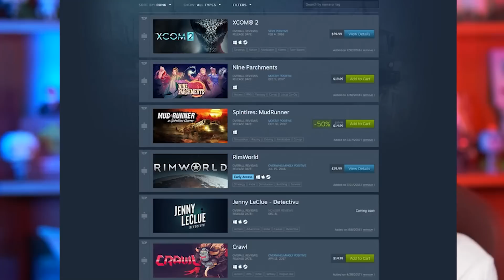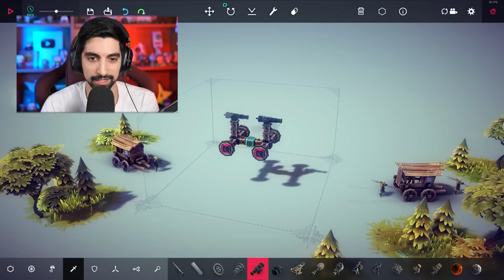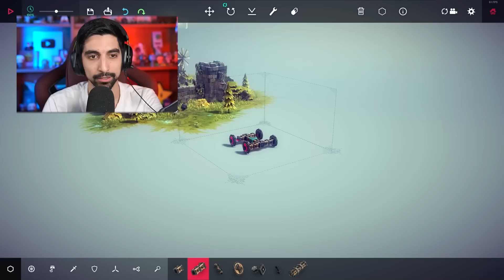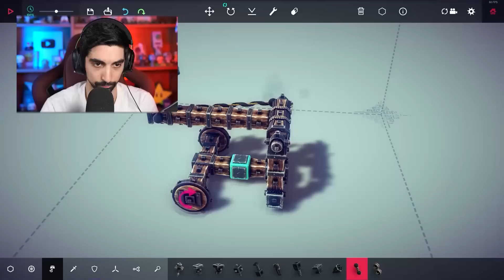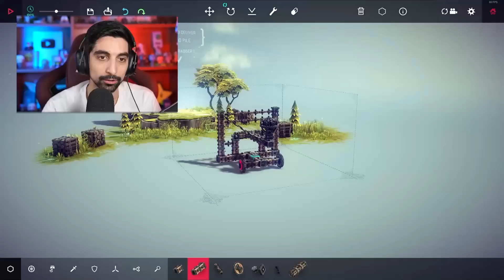O απόλυτος μεσαιωνικός καταπέλτης - Besiege | LegitGamingGR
Το λες και μάθημα ιστορίας. Κάτι τέτοια είχα στον μεσαίωνα.

● Ευχαριστώ τα ενεργά μέλη: Stelios Pasparakis, Kostasiii Miniatures, S_Anastasiou, Tzanhs Nomikos, Kyatto-san, FM Viking, geomagg, Μπλα Games, Galakos13, βηθλεέμ βιτανοπούλου, jedimastermaniac, Gerasimos Markatos, kotonblue, Τουρίστας Dice Gamers, Iakovos Z., Μ2Μ, Mayar Wolf, Chris Dim, Oka, Fjfjie, Dark Angelo, milopita, George Karakatsanis, Valantis 51, Αδάμ Ζωτιάδης, Mάνος Ορφανός, lefterisp2004, kaltsasvr, lefteris fanopoulos, Aggeliki Haikali, Somebody21, JYHN Cerb Erus, Μαρια Λκ, Θοδωρής Κουνελάκης, Γιώργος Γεωργίου, Στέλιος, Tz Kamenos, MrCalebX, Dimitris Traintafyllou, Rotuf GR, God Leon YT

PC Specs:
CPU: Ryzen 9 5900X
GPU: RTX 3070 8 GB G1 Gaming
Motherboard: Gigabyte X570 Aorus Master rev 1.2
RAM: G.Skill Trident Z RGB 32GB 3200 MHz
HDD: Caviar Blue 1TB 7200 RPM (x2)
SSD: Samsung Evo 870 1TB
SSD:  Samsung 980 1TB M.2 2280
PSU: CoolerMaster G750M
CPU Cooler: Arctic Liquid Freezer II 360 A-RGB
PC Case: NZXT H710i RGB Tempered Glass

Mouse: Razer Deathadder
Keyboard: Razer Blackwidow
Headset: Blackshark
MIC: Rode Broadcaster
Mixer: TC-Helicon GO XLR
Stand: Rode PSA-1
Camera: Sony a6600
Lens: Sigma 30mm F1.4
VR Headset: Steam Index

Software:
Ηχογράφηση/Επεξεργασία ήχου: Audacity
Επεξεργασία βίντεο: Adobe Premiere
Επεξεργασία εικόνων: GIMP
Livestream: OBS Studio